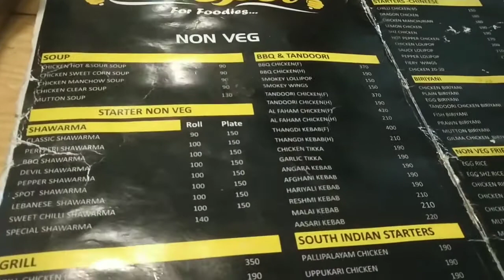Zwarma | The Spot | best to taste shawarma ||Non-veg items reviews || Best hotel in Tirupur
Keep Supporting Ranji'sLifestyleZone..!!!

This video is not a sponsored. Just I am sharing my experience.